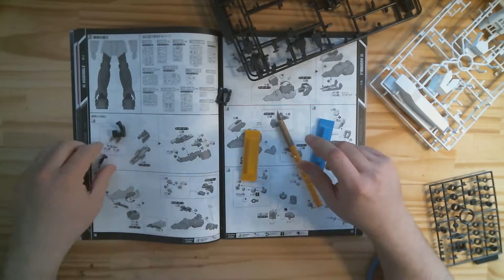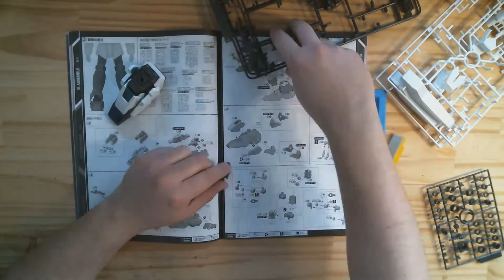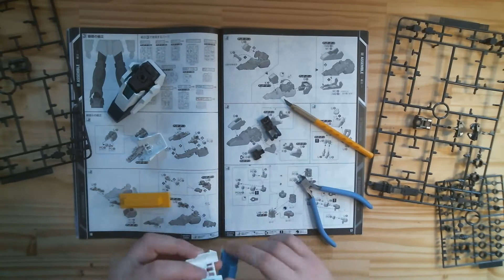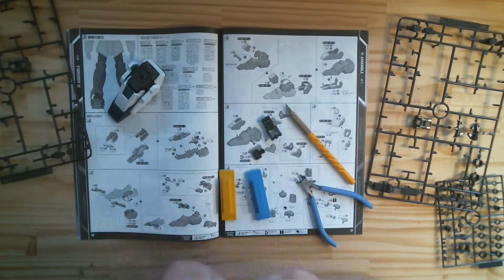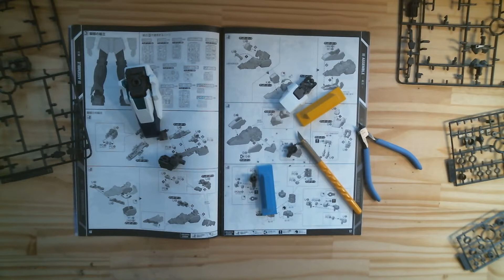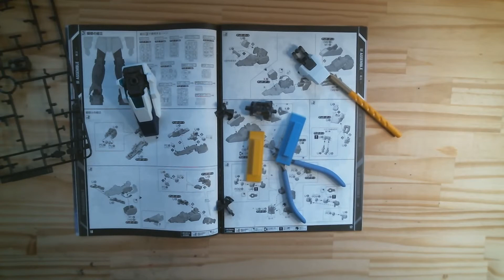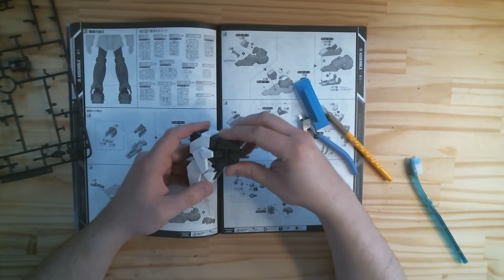Build Montage: PG Unicorn Final Battle Version Part 2: Ankles